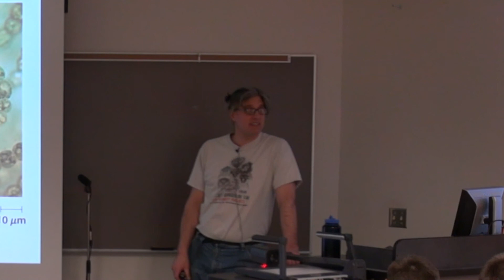Why I Like Wikipedia...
This is a tangent that came out of a class I was teaching, and videoing!